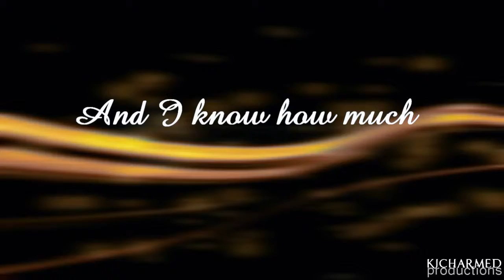TVD - Exit Wounds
***REUPLOAD***

2 STRIKES, 1 NEW BACK-UP ACCOUNT.

Here is my entry to the 3rd round of Vidding Idol. We were really lucky to have such an extensive choice of artists, I went with The Script...and didn't realise how much I loved this song til I vidded it. Normally it's the other way round, right?
And we were told to put emphasis on the beats...that I can work to.

Summary: "I don't know how much more love this heart can lose..." Stefan's POV about losing Elena.